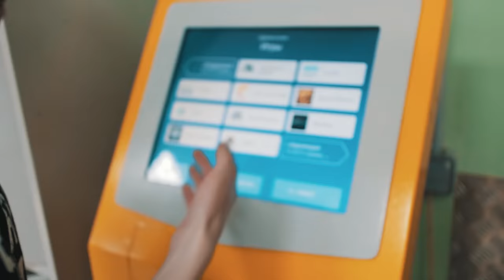ИНСАЙДИНГ - №13 Нижний Новгород, фотосет, День Рождения Вити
Всем приветов из Нижнего Новгорода! Мы благополучно сделали фотосет для телеканала О1, посмотрели достопримечательности города и конечно же отпраздновали День Рождения нашего любимого гитариста - Вити! Присоединяйтесь к поздравлениям в комментах и приятного всем просмотра!